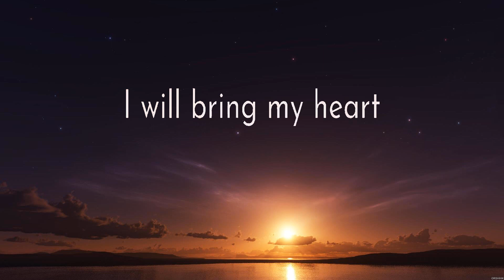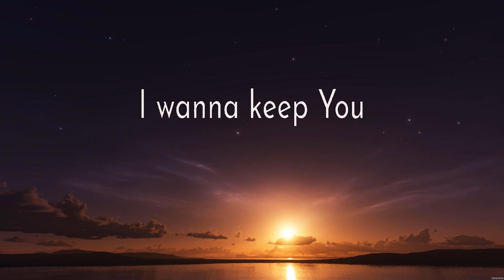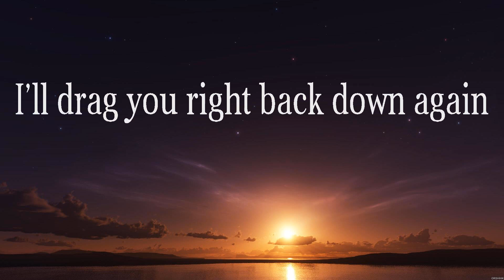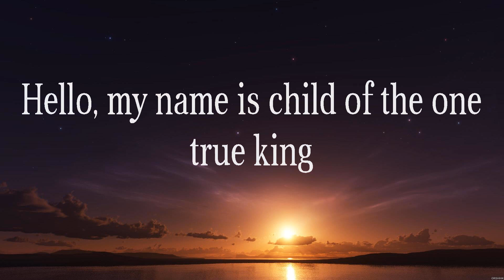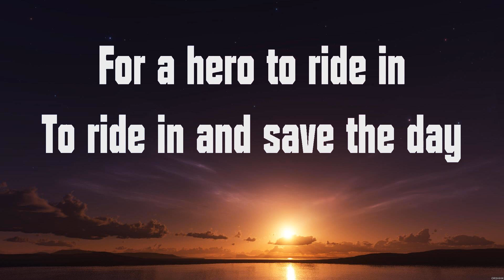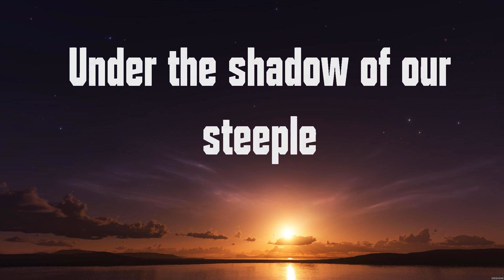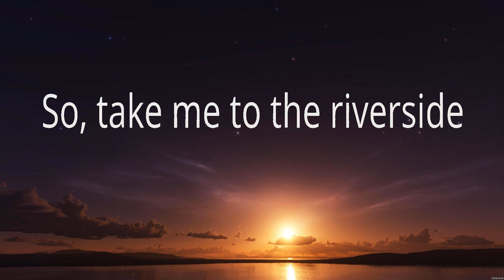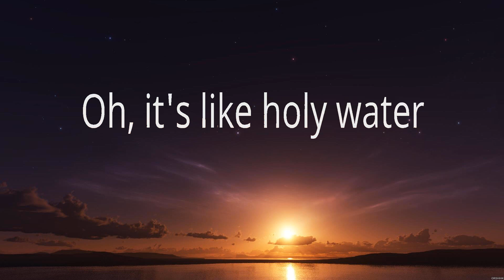First - Lauren Daigle (Lyrics) - Hello, My Name Is, Does Anybody Hear Her, Holy Water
1. First - Lauren Daigle
2. Hello, My Name Is - Matthew West
3. Does Anybody Hear Her - Casting Crowns
4. Holy Water - We The Kingdom